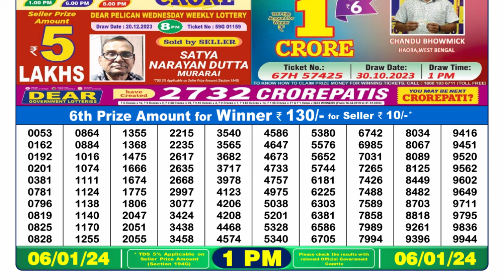Nagaland Lottery Sambad Live 1pm 06.01.24